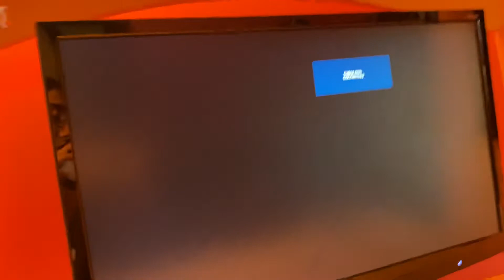I Need Help on Computer Problem (No Signal) Part 4/4